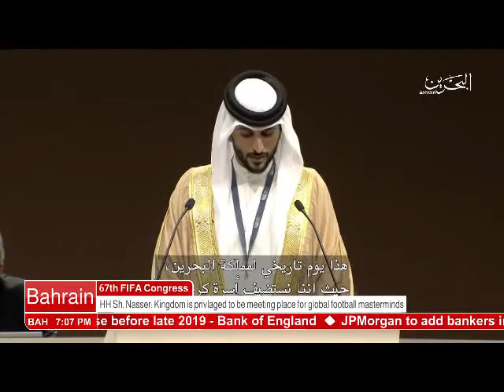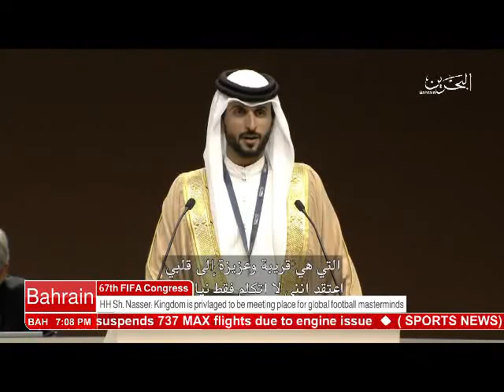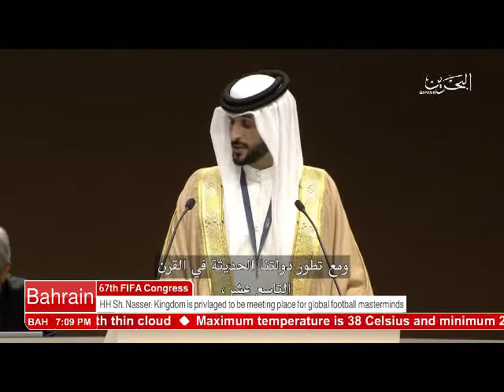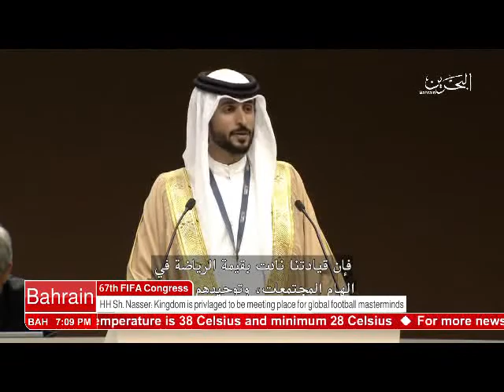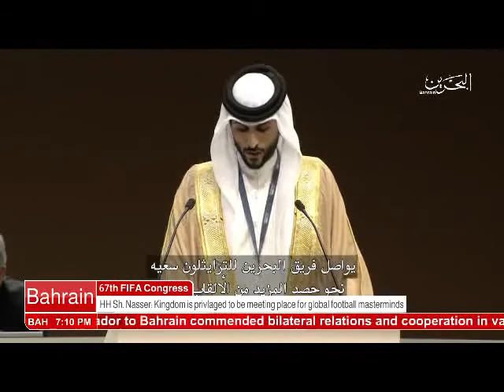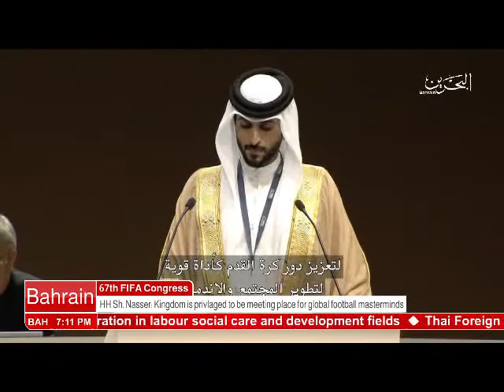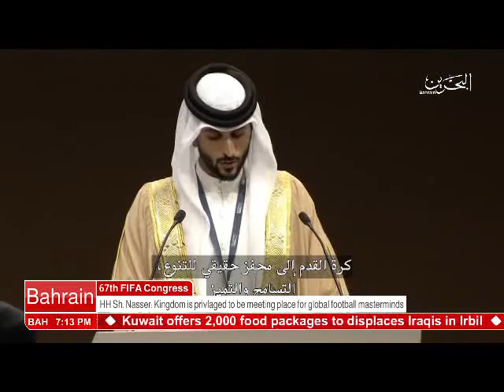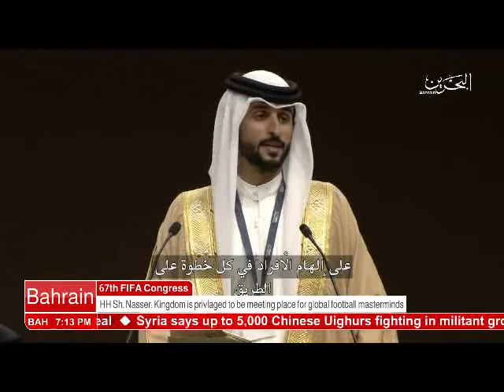Bahrain English News Bulletins 11-05-2017